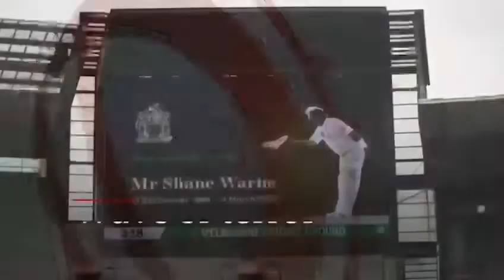BBC News (broadcast on BBC2, BBC News Channel and BBC World News) with Karin Giannone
30/3/22 0900